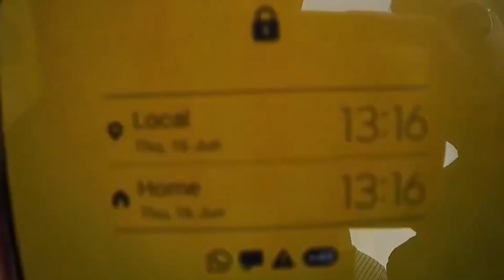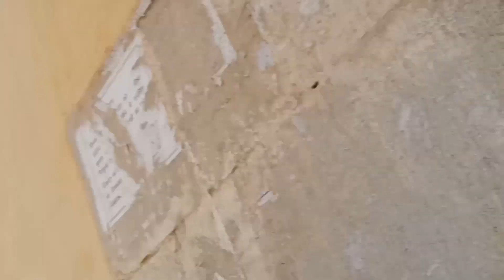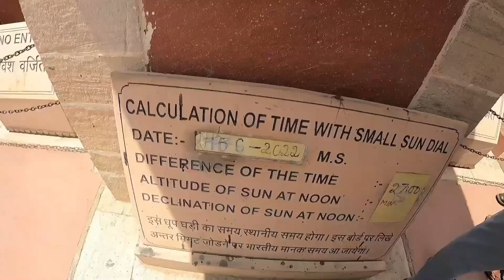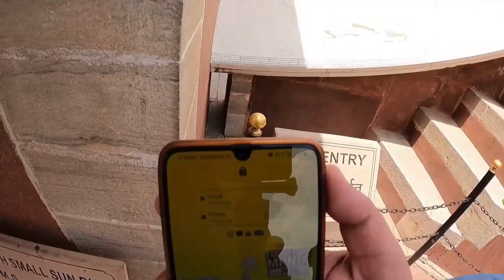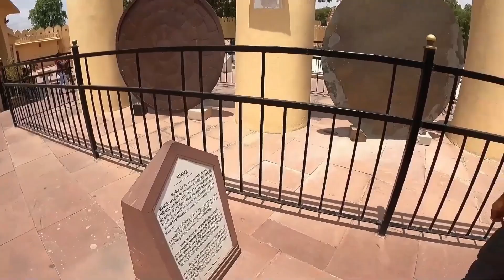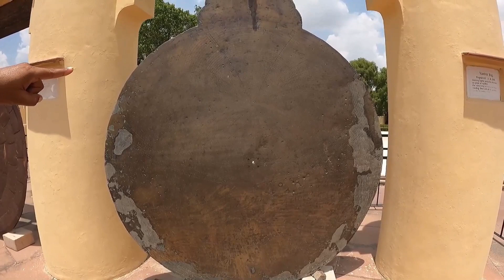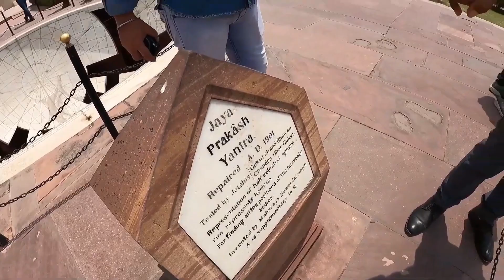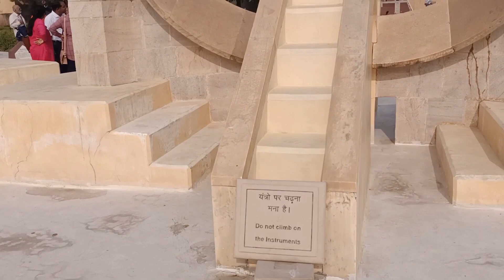Janter Manter Jaipur|| 300 साल पुराने यह यंत्र समय,राशि,कुंडली बताते हैं|| Full Ditail with Guide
जयपुर का जन्तर मन्तर सवाई जयसिंह द्वारा १७२४ से १७३४ के बीच निर्मित एक खगोलीय वेधशाला है। यह यूनेस्को के 'विश्व धरोहर सूची' में सम्मिलित है। इस वेधशाला में १४ प्रमुख यन्त्र हैं जो समय मापने, ग्रहण की भविष्यवाणी करने, किसी तारे की गति एवं स्थिति जानने, सौर मण्डल के ग्रहों के दिक्पात जानने आदि में सहायक हैं। इन यन्त्रों को देखने से पता चलता है कि भारत के लोगों को गणित एवं खगोलिकी के जटिल संकल्पनाओं (कॉंसेप्ट्स) का इतना गहन ज्ञान था कि वे इन संकल्पनाओं को एक 'शैक्षणिक वेधशाला' का रूप दे सके ताकि कोई भी उन्हें जान सके और उसका आनन्द ले सके।

जयपुर में पुराने राजमहल 'चन्द्रमहल' से जुडी एक आश्चर्यजनक मध्यकालीन उपलब्धि है- जंतर मंतर! प्राचीन खगोलीय यंत्रों और जटिल गणितीय संरचनाओं के माध्यम से ज्योतिषीय और खगोलीय घटनाओं का विश्लेषण और सटीक भविष्यवाणी करने के लिए दुनिया भर में प्रसिद्ध इस अप्रतिम वेधशाला का निर्माण जयपुर नगर के संस्थापक आमेर के राजा सवाई जयसिंह (द्वितीय) ने 1728 में अपनी निजी देखरेख में शुरू करवाया था, जो सन 1734में पूरा हुआ था। सवाई जयसिंह एक खगोल वैज्ञानिक भी थे, जिनके योगदान और व्यक्तित्व की प्रशंसा जवाहर लाल नेहरू ने अपनी प्रसिद्ध पुस्तक 'डिस्कवरी ऑफ इंडिया' ('भारत : एक खोज') में सम्मानपूर्वक की है। सवाई जयसिंह ने इस वेधशाला के निर्माण से पहले विश्व के कई देशों में अपने सांस्कृतिक दूत भेज कर वहां से खगोल-विज्ञान के प्राचीन और महत्वपूर्ण ग्रंथों की पांडुलिपियाँ मंगवाईं थीं और उन्हें अपने पोथीखाने (पुस्तकालय) में संरक्षित कर अपने अध्ययन के लिए उनका अनुवाद भी करवाया था। महाराजा सवाई जय सिंह द्वितीय ने हिन्दू खगोलशास्त्र में आधार पर देश भर में पांच वेधशालाओं का निर्माण कराया था। ये वेधशालाएं जयपुर, दिल्ली, उज्जैन, बनारस और मथुरा में बनवाई गई। इन वेधशालाओं के निर्माण में उन्होंने उस समय के प्रख्यात खगोशास्त्रियों की मदद ली थी। सबसे पहले महारजा सवाई जयसिंह (द्वितीय) ने उज्जैन में सम्राट यन्त्र का निर्माण करवाया, उसके बाद दिल्ली स्थित वेधशाला (जंतर-मंतर) और उसके दस वर्षों बाद जयपुर में जंतर-मंतर का निर्माण करवाया था। देश की सभी पांच वेधशालाओं में जयपुर की वेधशाला सबसे बड़ी है। इस वेधशाला के निर्माण के लिए 1724 में कार्य प्रारम्भ किया गया और 1734 में यह निर्माण कार्य पूरा हुआ। यह बाकी के जंतर मंत्रों से आकार में तो विशाल है ही, शिल्प और यंत्रों की दृष्टि से भी इसका कई मुकाबला नहीं है। सवाई जयसिंह निर्मित पांच वेधशालाओं में आज केवल दिल्ली और जयपुर के जंतर मंतर ही शेष बचे हैं, बाकी काल के गाल में समा गए हैं।
विश्व धरोहर सूची में शामिल

लघु सम्राट यन्त्र
यूनेस्को ने 1 अगस्त 2010 को जंतर-मंतर समेत दुनिया भर के सात स्मारकों को " विश्व धरोहर सूची " में शामिल करने की जो घोषणा की थी, उनमें जयपुर का जंतर मंतर भी एक है।[2] ब्राजील की राजधानी ब्रासीलिया में वर्ल्ड हेरिटेज कमेटी के 34 वें अंतर्राष्ट्रीय सम्मलेन में इस वेधशाला को विश्व-विरासत स्मारक श्रेणी में शामिल किया जा चुका है। इस सम्मान की पीछे जो मुख्य कारण गिनाए गए थे, उनमें सबसे बड़ा कारण यह था कि इतने वर्ष गुजर जाने के बावजूद इस वेधशाला के सभी प्राचीन यन्त्र आज भी ठीक अवस्था में हैं; जिनके माध्यम से मौसम, स्थानीय समय, ग्रह नक्षत्रों और ग्रहण अदि खगोलीय परिघटनाओं की एकदम सटीक गणना आज भी की जा सकती है। जयपुर स्थित जंतर-मंतर को सन 2010 में विश्व विरासत का दर्जा प्राप्त हुआ। विश्व विरासत में अपना नाम शामिल कराने वाला जंतर-मंतर राजस्थान का पहला और भारत की 23वीं सांस्कृतिक धरोहर है। इतिहास की एक बेमिसाल धरोहर के निर्माण का श्रेय महाराजा सवाई जय सिंह द्वितीय को जाता है।

282 साल पहले लकड़ी, चूने, पत्थर और धातु से निर्मित यंत्रों के माध्यम से आकाशीय घटनाओं के अध्ययन की भारतीय विद्या को 'अद्भुत' मानते हुए इस स्मारक को विश्व धरोहर सूची में शामिल किया गया है। इन्हीं यंत्रों के गणना के आधार पर आज भी जयपुर के स्थानीय पंचांग का प्रकाशन होता है और हर बरस आषाढ़ पूर्णिमा को खगोलशास्त्रियों द्वारा 'पवन धारणा' प्रक्रिया से आने वाली वर्षा की भविष्यवाणी की जाती है।

यहां के यंत्रों में- 'सम्राट-यन्त्र' (जो एक विशाल सूर्यघड़ी है), 'जयप्रकाश-यन्त्र' और 'राम-यन्त्र' सर्वाधिक प्रसिद्ध हैं, जिनमें से 'सम्राट-यन्त्र' सर्वाधिक ऊंचा (धरती से करीब 90 फुट) है, जिसके माध्यम से पर्याप्त शुद्धता से समय बताया जा सकता है।

विश्व धरोहर सूची में शामिल जंतर-मंतर राजस्थान प्रदेश का पहला और देश का 28 वां स्मारक हो गया है। भरतपुर का घना पक्षी अभयारण्य यूनेस्को की सांस्कृतिक श्रेणी की विश्व धरोहर सूची में पहले से शामिल है। इससे इस नायब वेधशाला को नई अंतर्राष्ट्रीय पहचान मिलेगी ही, स्मारक के रखरखाव के लिए 40 हज़ार डॉलर का अलग फंड भी मिलेगा।
Raju Gamit
From:- Amalgundi ta:- Songadh Dist :- Tapi Gujarat (India )